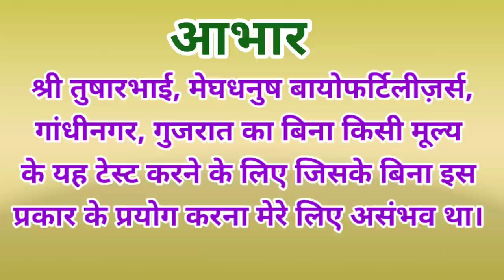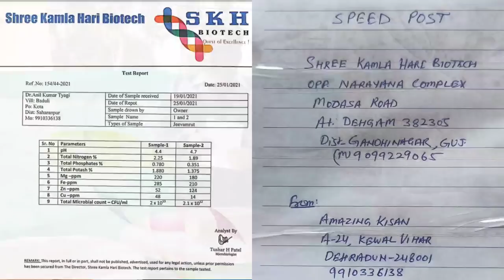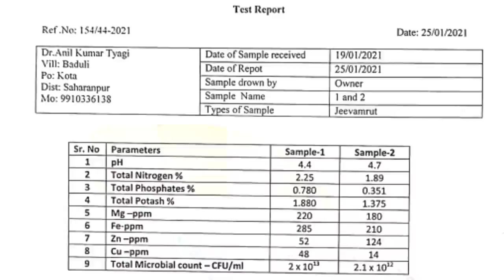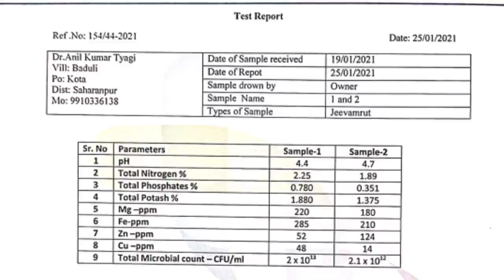214. जीवामृत टेस्ट का परिणाम ।। Test Results of Jeevamrit